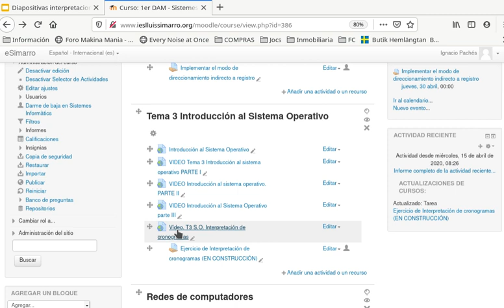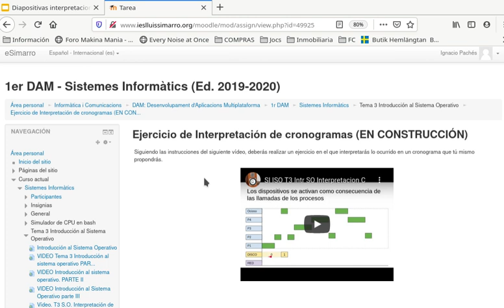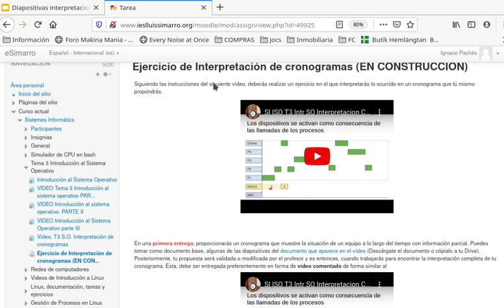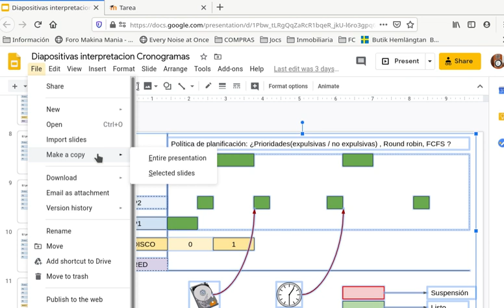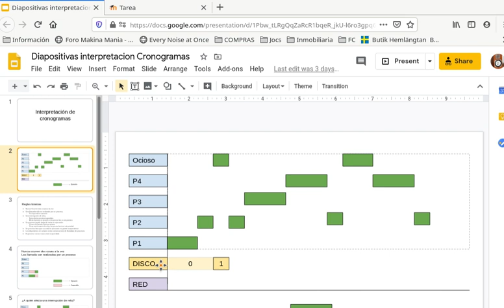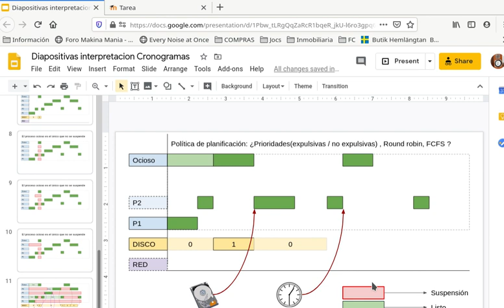SI ISO T3 Enunciado Ejercicio Interp Cron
Descripción de la actividad de interpretación de cronogramas a realizar en el curso de Sistemas Informáticos o Implantación de Sistemas Operativos